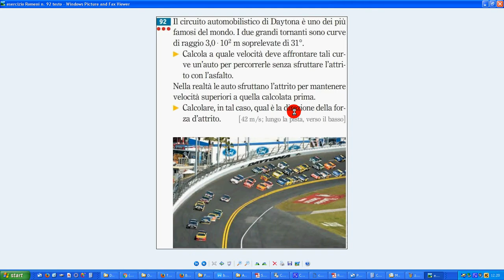3 esercizio Romeni n 92